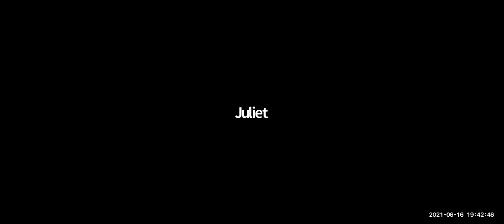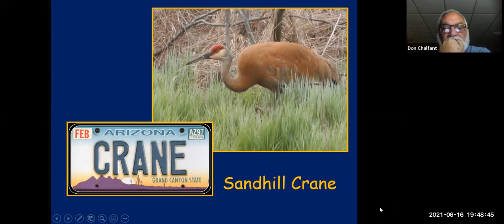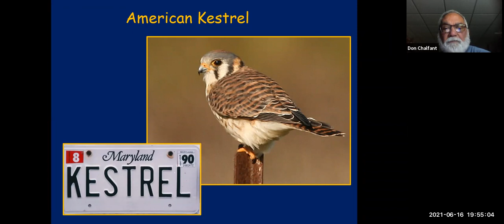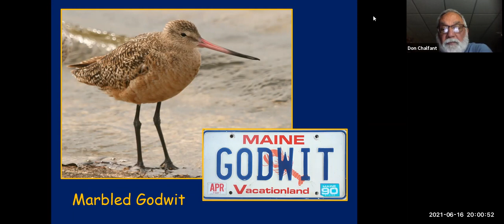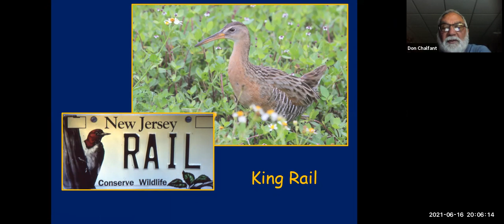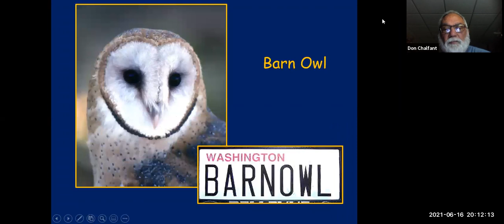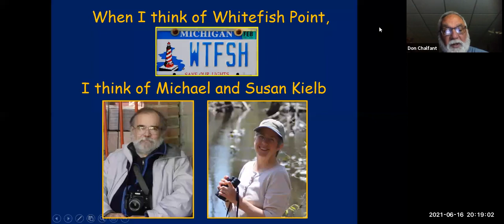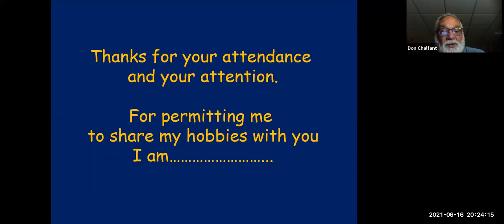Florida Lifers – presentation by Don Chalfant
Popular Washtenaw Audubon speaker and noted humorist Don Chalfant talks about the birding delights of his second home, Florida. Don has spent his winters in Florida pursuing and photographing some of the more unlikely species to show up there, as well as more common species such as Painted Bunting, Limpkin, Crested Caracara, and Swallow-tailed Kite. Don Chalfant is a resident of Ann Arbor and New Smyrna Beach, a retired teacher, an avid photographer, and an ace birder.

Presented virtually via Zoom on June 17, 2020.